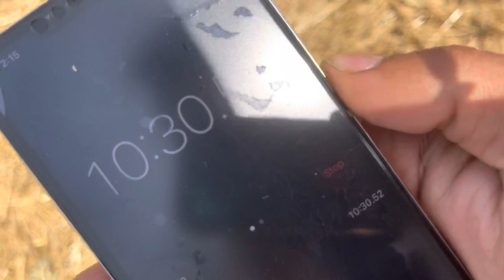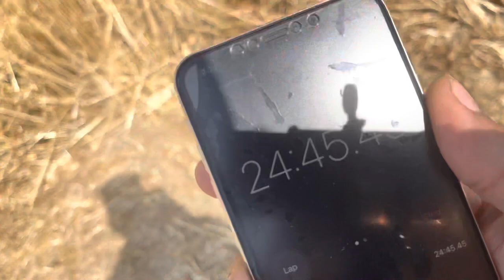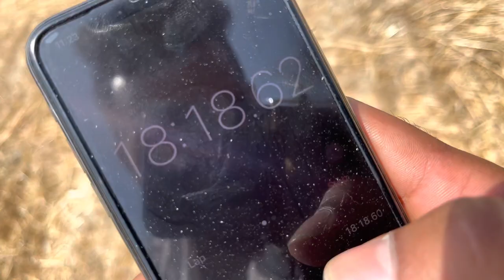New holland 3630 vs John Deere 5210 straw reaper performance ॥किसने बनाई सबसे पहले trolly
धन्यवाद🙏